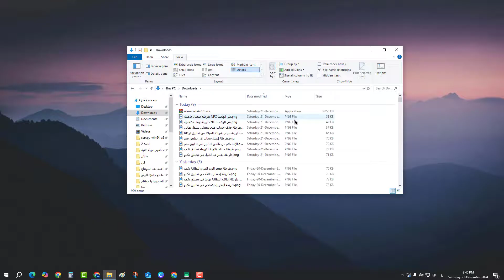اظهار تصنيف الملف في ويندوز - اظهار امتداد الملفات في الويندوز 10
في هذا الفيديو رح نشرح اظهار تصنيف الملف في ويندوز - اظهار امتداد الملفات في الويندوز 10